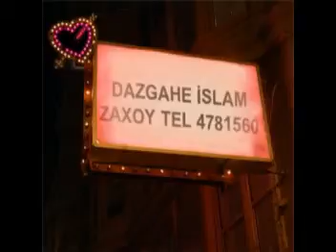islam bot kaye